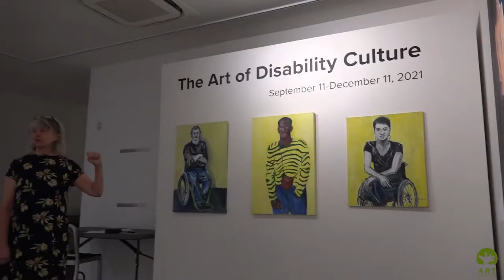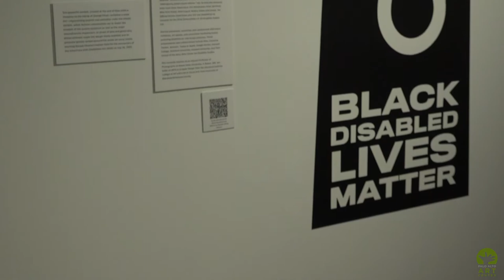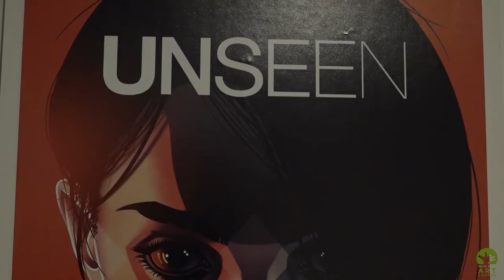"The Art of Disability Culture" walkthrough with curator Fran Osborne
"The Art of Disability Culture" curator Fran Osborne offers many fascinating insights into the show in this walkthrough of the exhibition at the Palo Alto Art Center. This recording was originally aired as part of our Friday Night at the Art Center virtual celebration of "The Art of Disability Culture".